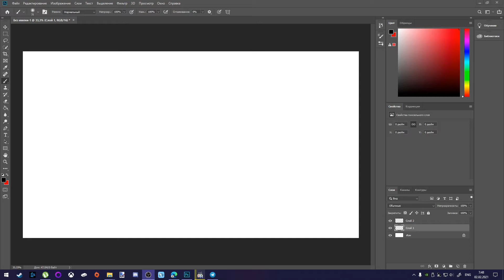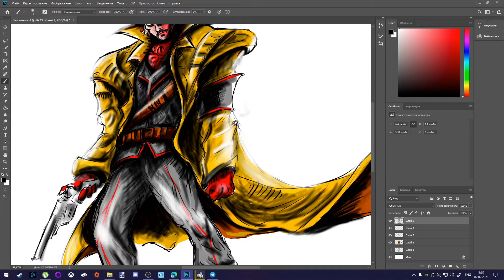Drawing Revolver Ocelot from Metal Gear solid